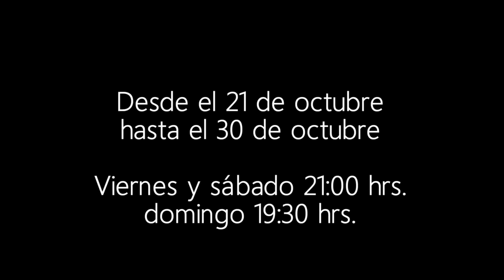Obra "LOCA"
Taller SigloXX reinaugura su sala de teatro con el monólogo "Loca" del dramaturgo Rodrigo Pincheira. Desde el viernes a las 21 hrs. ¡No te lo pierdas!